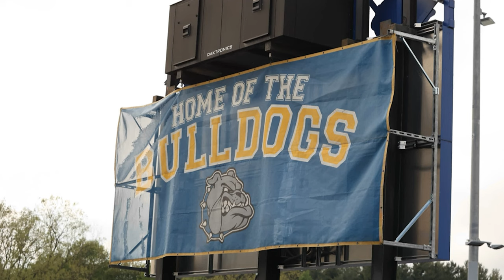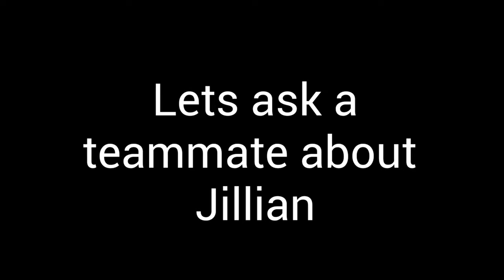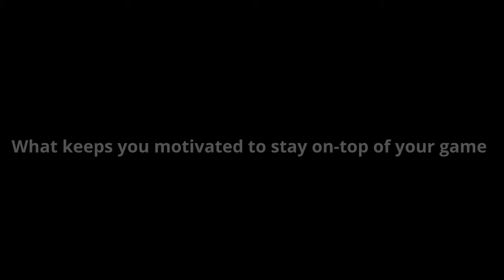WACS Sports season 2 ep.15